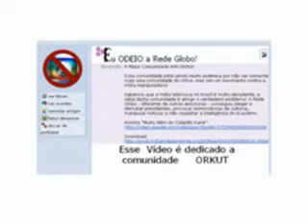Brizola_x_Globo_Direito_de_Resposta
boy slim produções